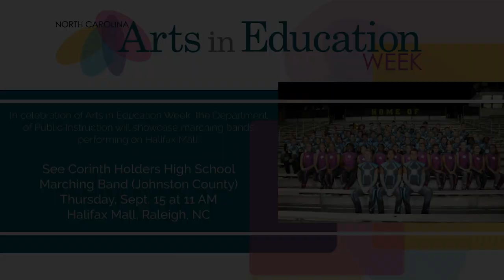Celebrate Arts in Education Week 2022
In celebration of Arts in Education Week, the Department of Public Instruction will showcase marching bands performing on Halifax Mall.

Thank you E.E. Smith High School Marching Band for performing on Halifax Mall on Tues., Sept. 13, 2022. Check out this short video of their performance and see Corinth Holders High School Marching Band (Johnston County) on Thursday, Sept. 15 at 11 AM on Halifax Mall, Raleigh, NC